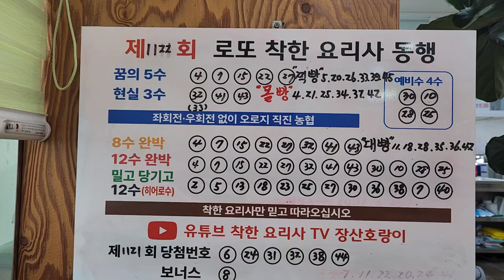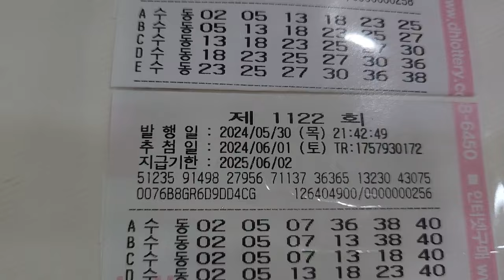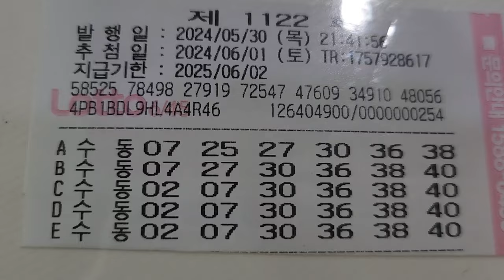로또제1122회꿈풀이12수 히어로수조합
로또 꿈풀이 정밀예측 분석으로 1등가는길